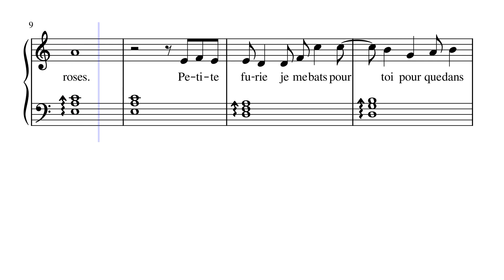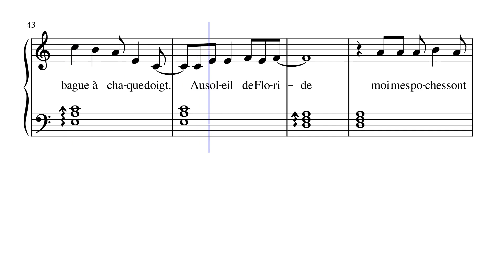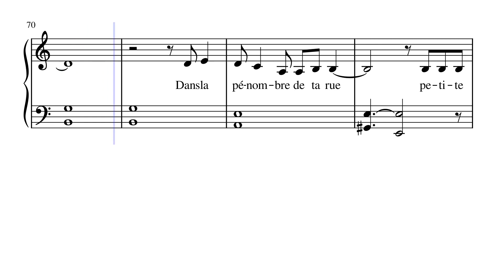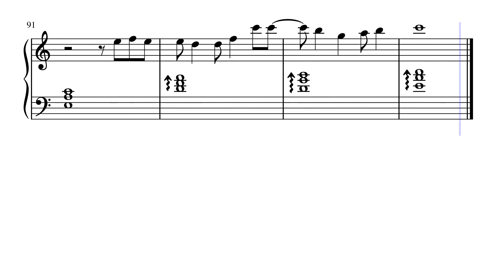Petite marie – Francis Cabrel 1977 (Sheet music - Partition)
Francis Cabrel, né le 23 novembre 1953 à Agen (Lot-et-Garonne), est un auteur-compositeur-interprète français.

Il est un des chanteurs majeurs de la chanson française populaire depuis la fin des années 70. Il a sorti plusieurs albums relevant principalement du domaine du folk, avec des incursions dans le blues ou la country. Reconnu pour ses ballades et chansons sentimentales, ses ventes de disques sont estimées à plus de 25 millions d'exemplaires à travers le monde.